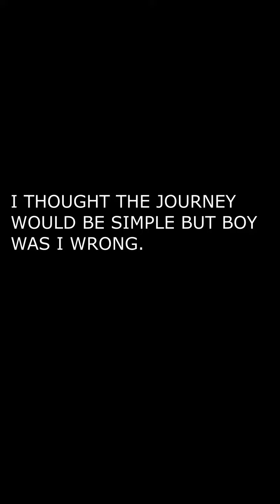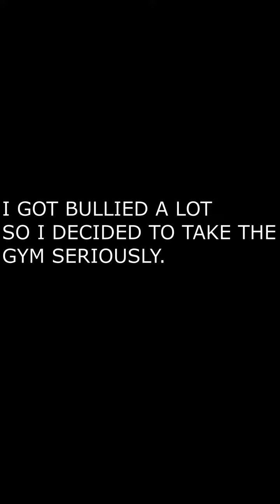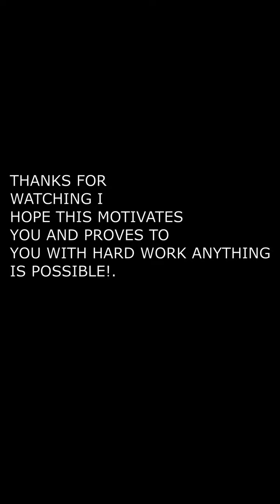MY Full 3 Year Transformation from OBESE To FIT!.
Todays video will be MY full 3 year transformation. This video took a long time to make but i hope it motivates you guys to keep goign!.